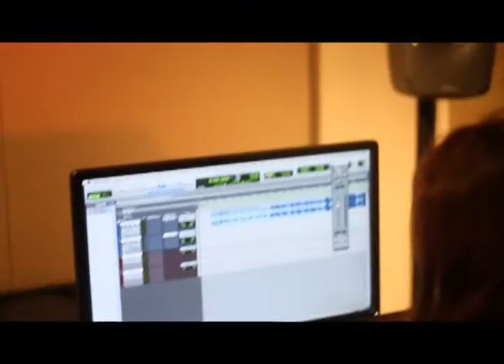VLOG #2 GRAVITY STUDIO SESSION (KV MODE - OVER RATED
ACE MEDIA VISUAL